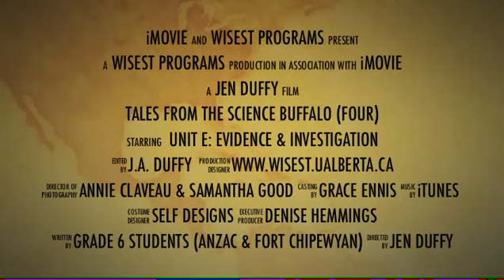Evidence and Investigation Grade 6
The grade 6 classes doing an activity with Alberta Educations